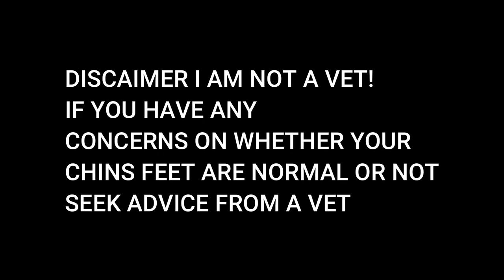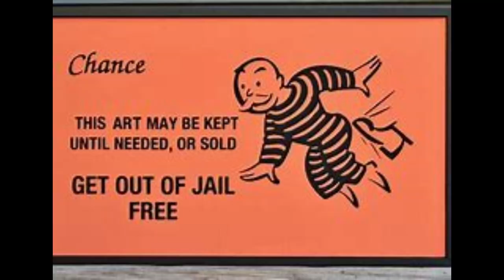5 Myths About Chinchillas...busted!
Hi my name is Ally and in this video I am discussing some misconceptions about chinchillas  that are widely spread on the internet. From average life span to care of their feet.

I am not a vet and have no medical training but I have owned chinchillas for a 28 years and have been breeding them nearly as long.

I make these videos just to share my knowledge of chinchillas.